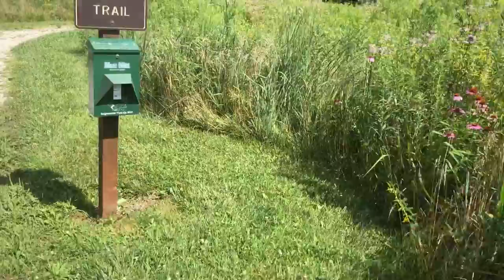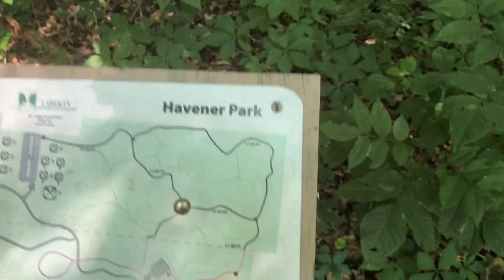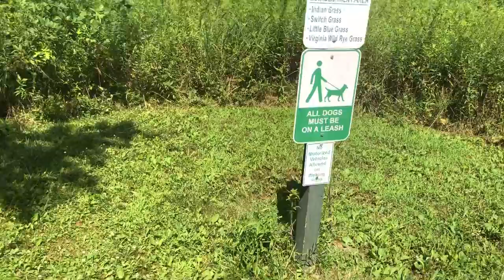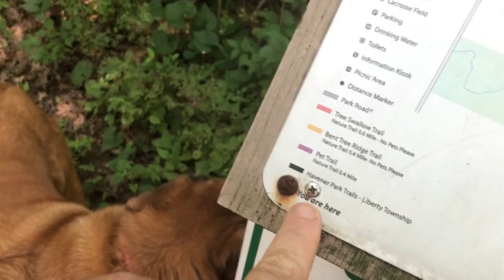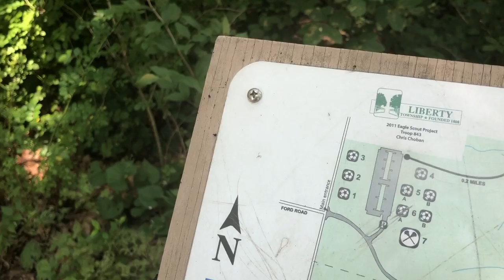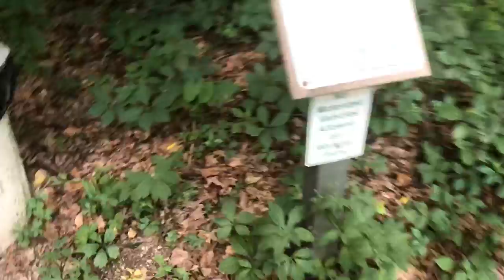Walk With Us - Havener Park Delaware Ohio